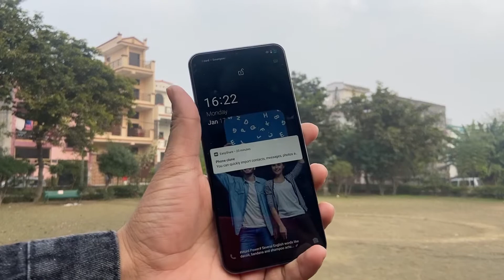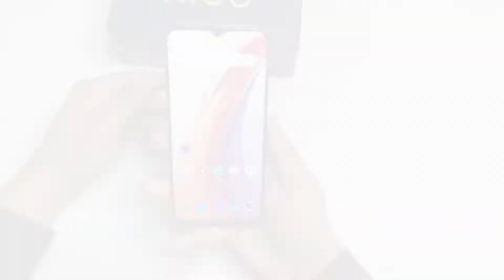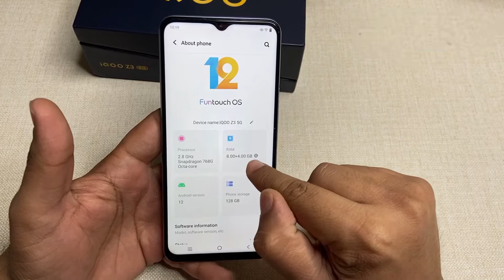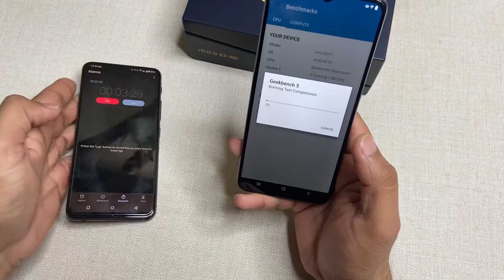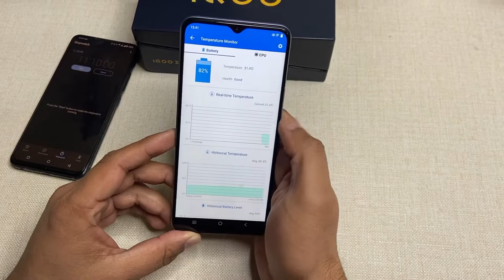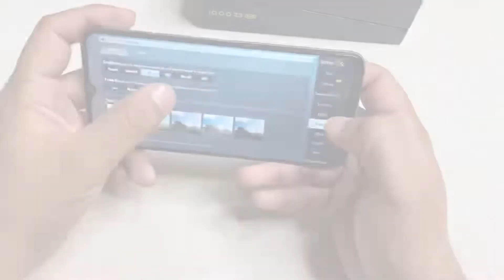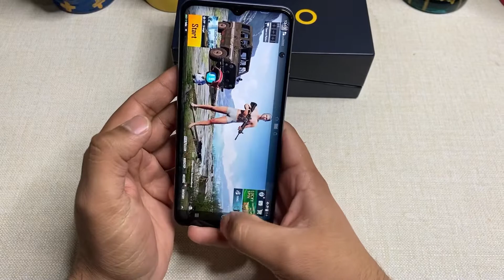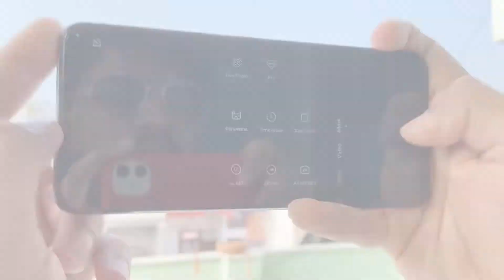IQOO Z3 5G Unboxing & Review @ Rs.14,990 | Gaming, Camera Samples, Display & More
Watch in this video IQOO Z3 5G Unboxing & Full Review at Rs.14,990. Full testing of Gaming, Camera Samples, Display & More.

Link to Buy

ID: gautamtechgadgets